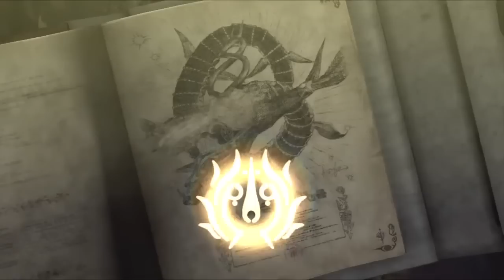Lameplay Theater - Bayonetta -Part 14-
WARNING! THIS GAME IS RATED M. WARNING! THIS GAME IS RATED M.

I can't believe how much better I am at this game now. I hope this 'skill' translates over to Normal mode when I get back to it.